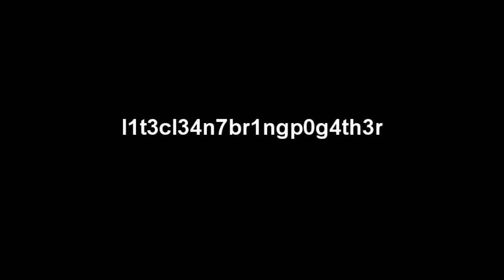lite bring på gather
cleant lir på eac
EasyAntiCheat is an external program used to prevent cheating in online multiplayer games.
The idea is to offer the most effective, yet easy-to-use anti-cheat for online gamers.
EasyAntiCheat supports Windows XP, Windows Vista and Windows 7.